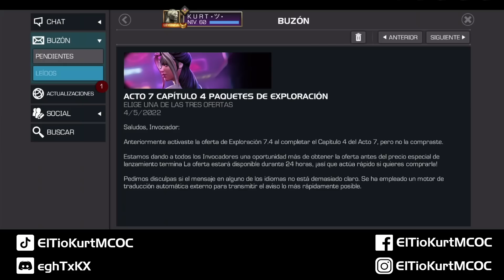DE ROMPETRONOS a PARANGON | ASCENDIENDO 3 RANGOS 4 | MCOC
Kurt House’s VIP ツ

Hola, gracias por entrar a ver este video :D

Si te gusta el nuevo contenido de calidad y quieres ayudar con este proyecto puedes comprar una membresía en YouTube mediante este link :

Ahí podrás ver todos los beneficios que tenemos para la comunidad PREMIUM del Tío Kurt ツ

Team

Edición : Angel
Miniatura : Airam
Narración : Angel